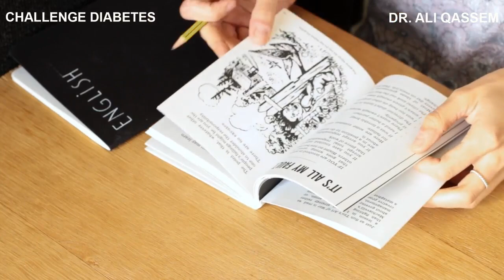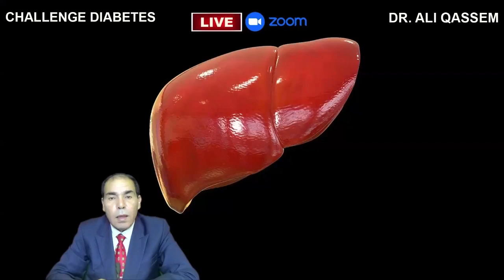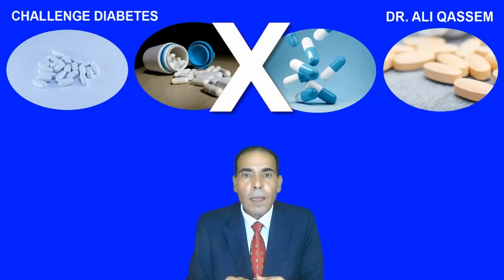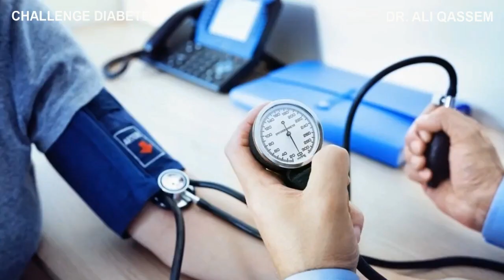The Best Way To Solve Most Health Problems & Be Healthy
*How to lower High Blood Pressure and HBA1C | Best Solutions for Diabetes |  How to Stay Healthy*
*References* *Prof. Robert Lustig, M.D. | Dr. Jason Fung, M.D. | Prof. Peter Gøtzsche, M.D. | Prof. Tim Noakes*

*Channel Team*
Camera: Rahit Mumtaz - India
Editing: Nelson Kadera – Sri Lanka
Images Search: Rohit Sanjo – Sri Lanka
English Videos Subtitles : Manar - Egypt